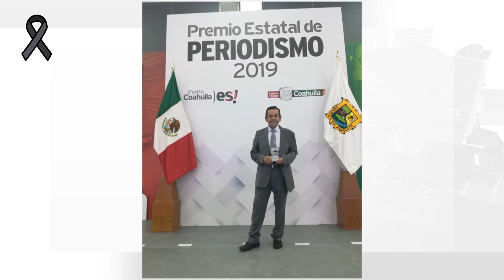Los medios de comunicación y la comunidad lagunera están de luto.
→ Hoy despedimos con mucha tristeza a dos grandes amigos y colegas: Juan Ceballos Azpe y Raymundo Tuda.